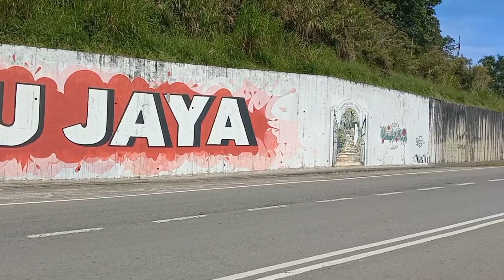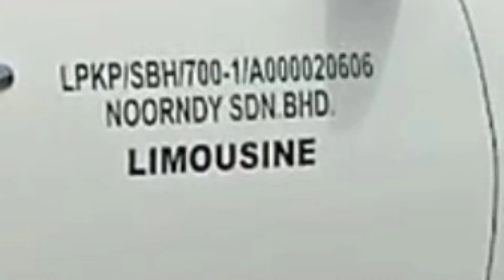The beautiful of Kundasang Sabah Borneo